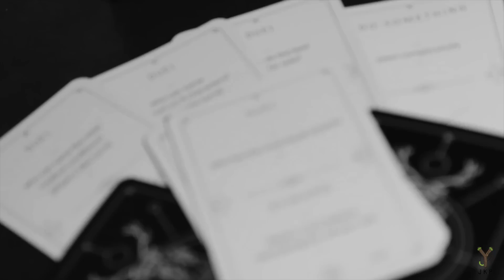Deer Lord! l More Crazy Duels!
The cast is back at it with the game that keeps the other players guessing!

Cast: Joe Jo, Bart Kwan, Geo Antoinette, Tiffany Del Rel, Casey Chan, Julia Chow, Byron Montilla